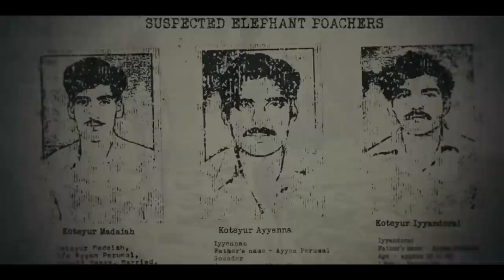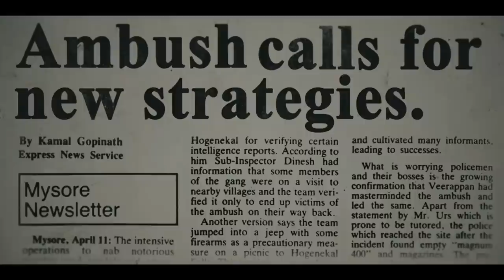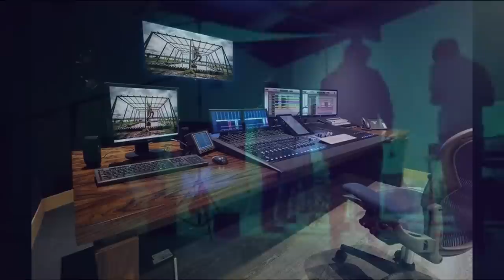The Hunt for Veerappan | தமிழ் விமர்சனம் | Selvamani Selvaraj | Netflix Documentary Series 2023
Here is my Tami Review of the Netflix documentary series - The Hunt for Veerappan. It is not so often that you come across a documentary series so high on the quality of film making and production values. It chronicles the efforts of the Special Task Force (STF) till Veerappan was killed in 2004. Presents various perspectives and Selvamani Selvaraj successfully manages to strike a balanced point of view. Watch my review in full and share your thoughts. Happy watching!